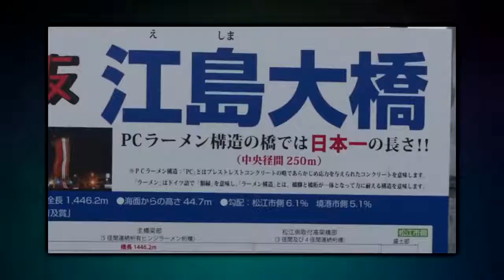Top 15 Most Scary Bridges In The World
Take a dig into the most scary bridges in the world. Involves places like Russia, Mexico, Canada among others. Let us know your take in the comments below.

On a side note, I want you to always get notified every time quality educative content is availed, so I'll guide you to press SUBSCRIBE right here and tap the "Bell" sign next to it